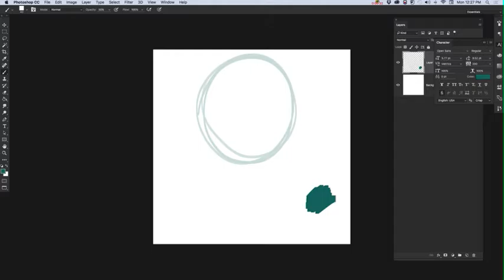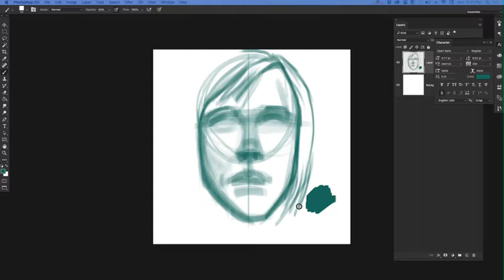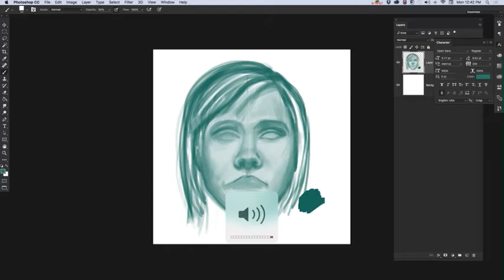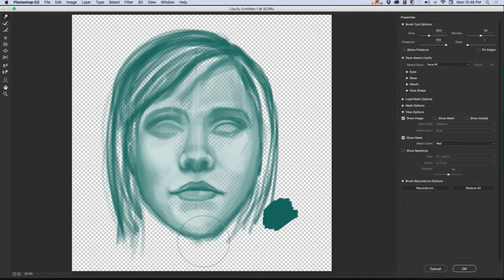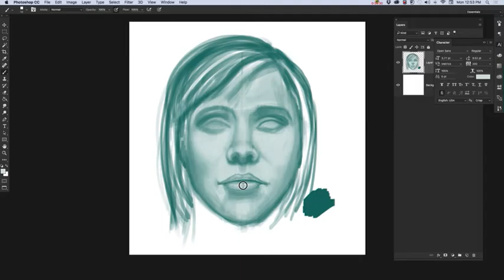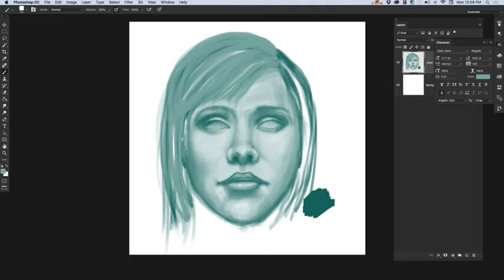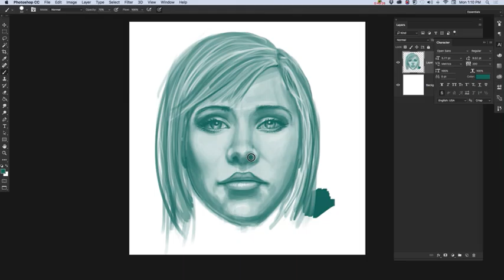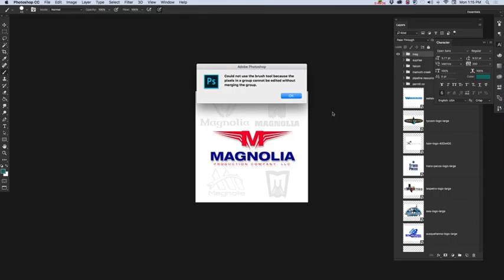Adobe Photoshop Sketch Face study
This is a video showing how i created and finished a face study in 45 mins!